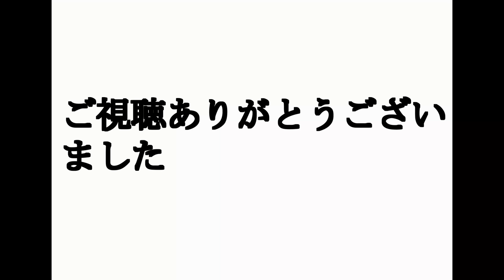2018年1月23日ミムラNIGHT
トイズプランナーNORさんのURL